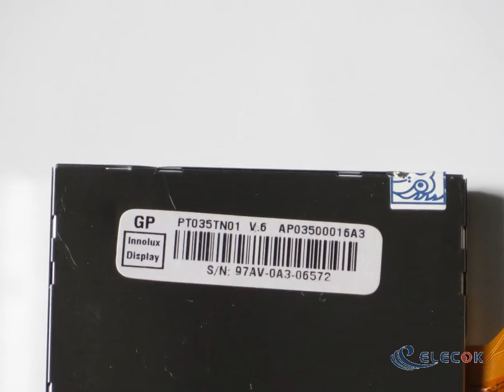PT035TN01 V6 3.5" a-Si TFT-LCD Panel for